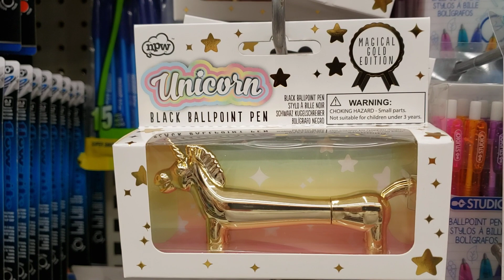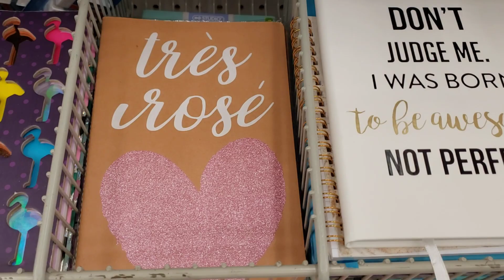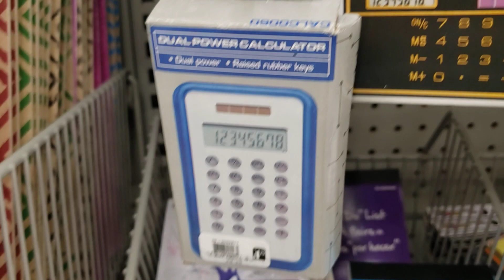DOLLARAMA SHOPPING | SHOP WITH ME | BACK TO SCHOOL | August 14, 2020